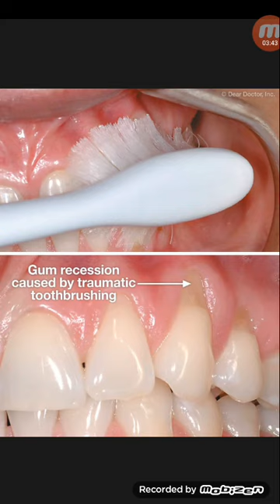দাঁতের মাড়ি সরে যাওয়ার কয়েকটি কারন...